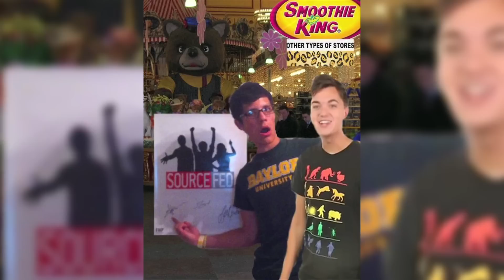Epic Dinos, Olympic Babes, and Mars... It'sComment Commentary 28!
Lee, Joe, Steve, and Elliott review some of your comments from this week's videos.

Attn: SourceFed
6433 Topanga Canyon Blvd #805